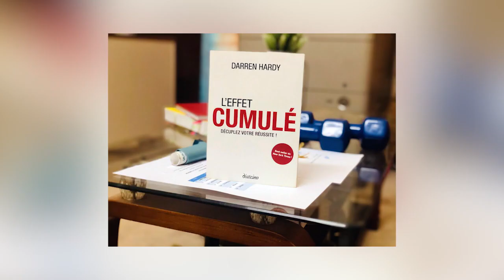La Règle d'Or Incontournable [Ne la Transgresse Jamais !]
Dans cette vidéo, je te partage La Règle d'Or Incontournable à ne jamais Transgresser.

0:00 Mise en contexte
01:16 La règle ultime
05:53 Une vision long terme
06:53 Conclusion